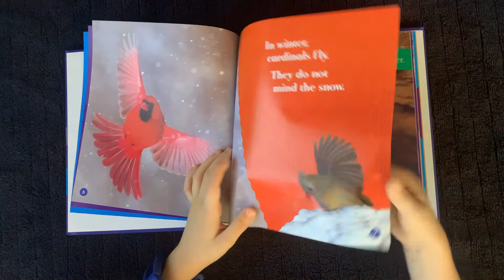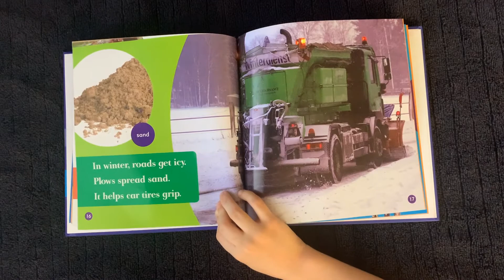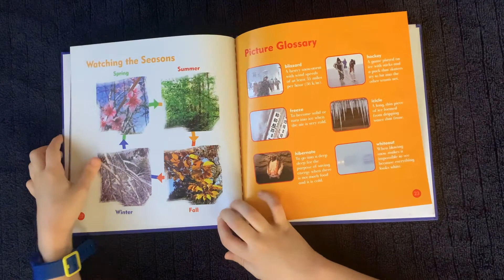Watching the Seasons Winter by Emily C Dawson AR level 0.9 Quiz #154046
This book explains what Winter is like.